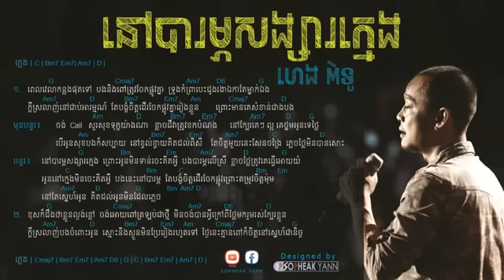នៅបារម្ភសង្សារក្មេង guitar chords ហេ